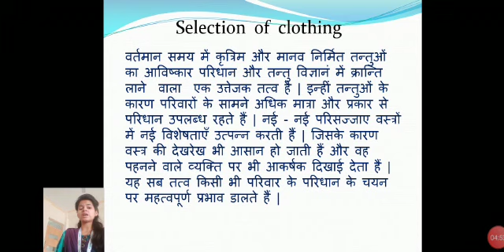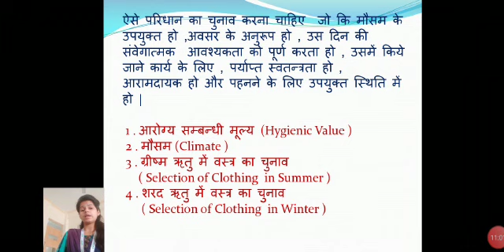Advanced Clothing Construction 25 by Pinki